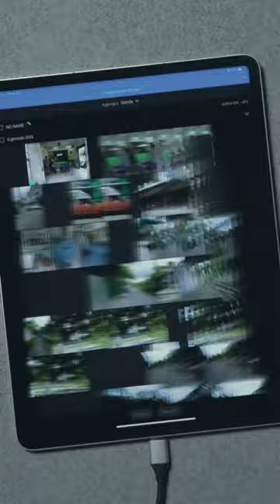Leica QP + iPad Pro 2022